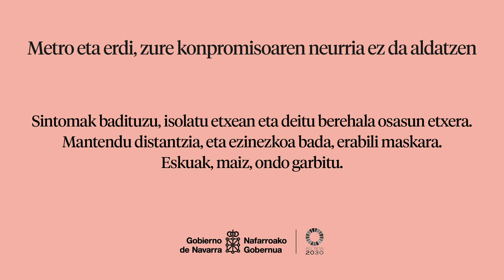Kanpaina Normaltasun Berria / ‘Metro eta erdi, zure konpromisoaren neurria' 2020 (bideoa elkartu)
Nafarroako Gobernuak 'Metro eta erdi, zure kompromisoaren neurria' kanpaina zabaldu du normaltasun berrirako.

Youtubeko Osasun Departamentuaren kanal honetan daude spot eta animazio guztiak; gazteleraz nahiz euskaraz.